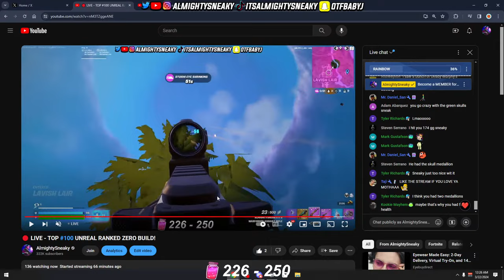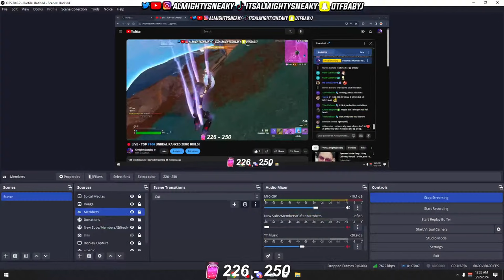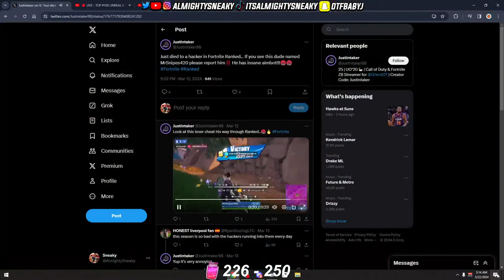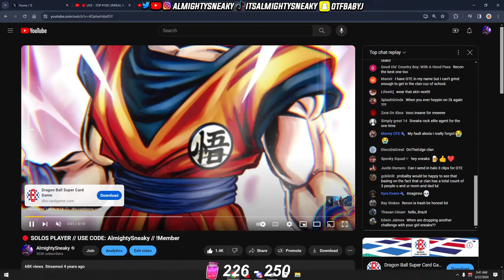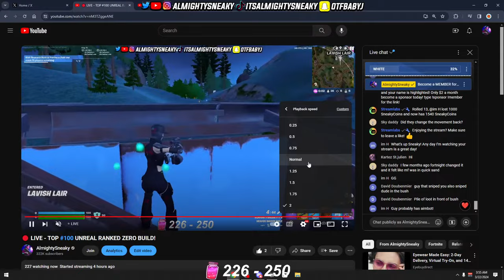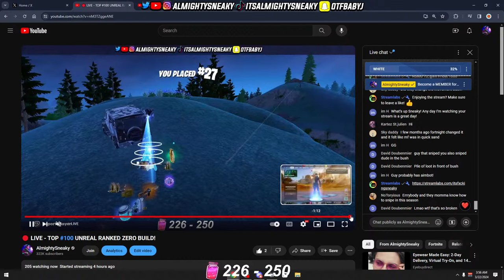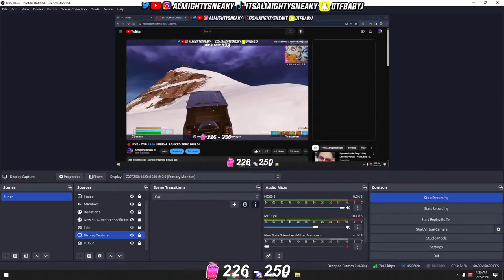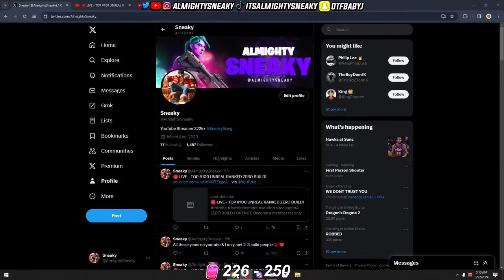TOP #100 UNREAL RANKED ZERO BUILD!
ZERO BUILD FORTNITE

  Use Code - "Sneaky" in the item shop!

almightysneaky,fortnite live,live fortnite,fortnite live stream,fortnite